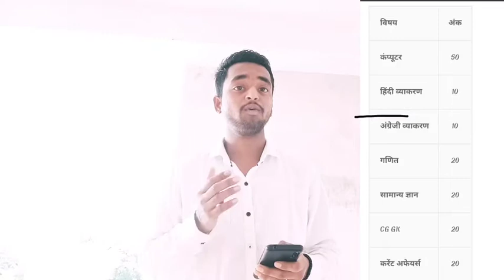|छात्रावास अधीक्षक की तैयारी कैसे करें| hostel warden vacancy| hostel warden syllabus| ADEO VACANCY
छत्तीसगढ़ सामान्य ज्ञान| CG GK IN HINDI| chhatrawas adhikshak Bharti| sub inspector Bharti| CG GK|

व्यापम //पीएससी//
 की परीक्षाओं के लिए या
👈आगामी परीक्षाओं के लिए अगर तैयारी करना चाहते हैं

YOUR QUERIES 👇

 छत्तीसगढ़ इतिहास
छत्तीसगढ़ भूगोल
 छत्तीसगढ़ की तैयारी कैसे करे छात्रावास अधीक्षक भर्ती की तैयारी कैसे करें

cg job
cg jobs

cg jobs
cg job

cg job
adeo vacancy 2022
cg adeo vacancy 2022
cg adeo vacancy 2022 last date
cg adeo salary
cg new govt job vacancy
adeo cg vyapam syllabus
chhattisgarh mein aane wali vacancy
cg vyapam new upcoming vacancy 2022

cg police bharti 2022, cg police si, cg police si syllabus 2022, cg police bharti, cg police status, cg police new update, cg police constable bharti 2022 new update, cg police vacancy 2022, cg police si new update, cg police training

छात्रावास अधीक्षक भर्ती 2022, छात्रावास अधीक्षक भर्ती 2022 सिलेबस, छात्रावास अधीक्षक भर्ती 2022 योग्यता, छात्रावास अधीक्षक भर्ती 2022 राजस्थान, छात्रावास अधीक्षक भर्ती, छात्रावास अधीक्षक भर्ती 2021, छत्तीसगढ़ छात्रावास अधीक्षक भर्ती 2022, छग_छात्रावास_अधीक्षक_भर्ती_अपडेट, राजस्थान छात्रावास अधीक्षक भर्ती
chatrawas adhikshak ki taiyari kaise karen, hostel adhikshak ki taiyari kaise kare 2022, cg chatrawas adhikshak ki taiyari kaise kare